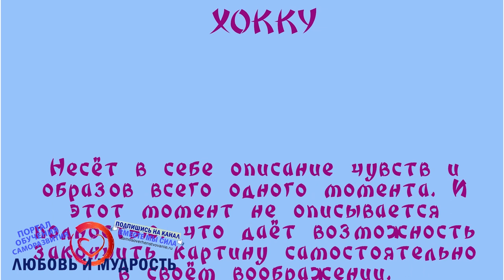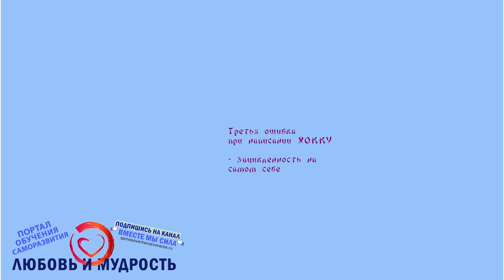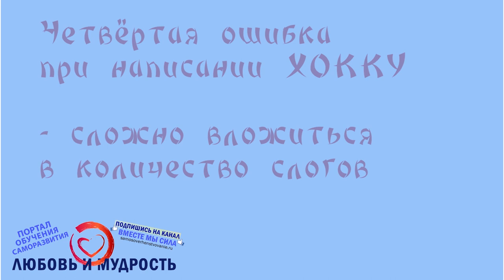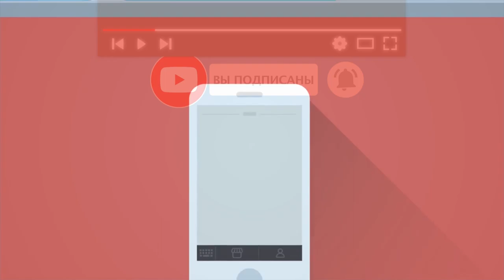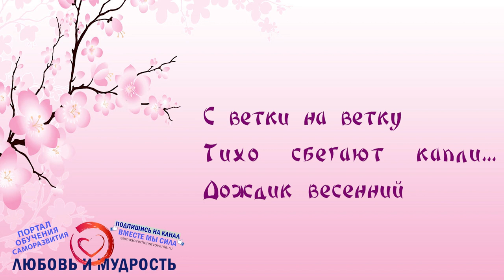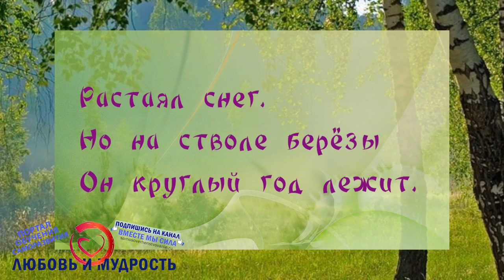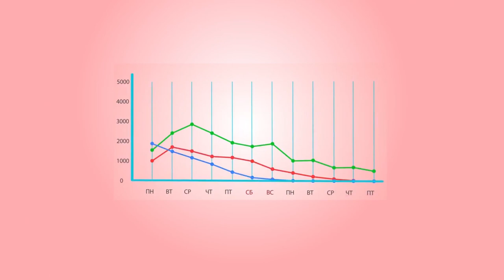Как писать японские стихи Хайку (Хокку). Основные ошибки и рекомендации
Друзья, 1 часть начало видео об обучении хокку если интересно посмотреть данное видео с самого начала, что мы и рекомендуем. А сегодня мы поговорим как писать японские стихи Хайку (Хокку), о правилах написания стихов хокку и в русском и в традиционном японском стиле. Расскажем как правильно писать Хокку, настоящие японские традиции написания Хайку. Мы рассмотрим принципы написания хайку на примере известных японских писателей. Это даст возможность понять, как легко и просто освоить технику написания таких стихов и, собственно, научиться развивать индивидуальное и неординарное мышление.
Ну а дальше смотрите видео на нашем канале, где есть 100 примеров стихов хокку на любые темы. А также весь плейлист лучших видео о саморазвитии, психологии и счастье

А для тех, кто хочет перечитать и ознакомится с содержанием данного видео внимательнее, то печатную, вернее текстовую версию вы можете найти на нашем официальном сайте по ссылке